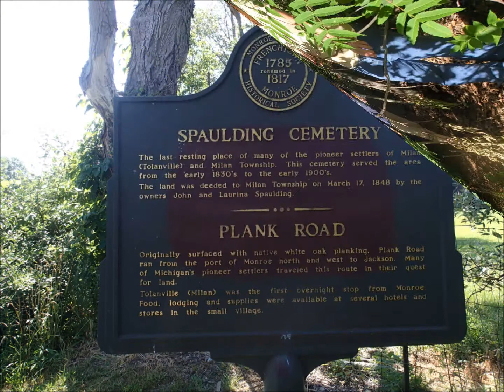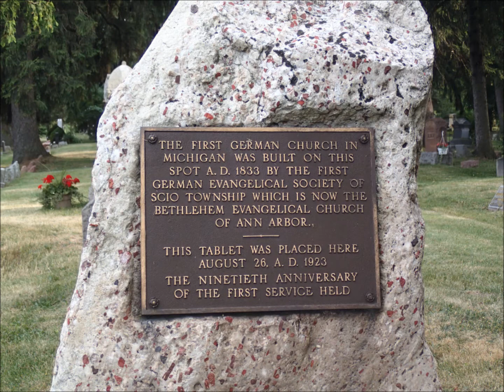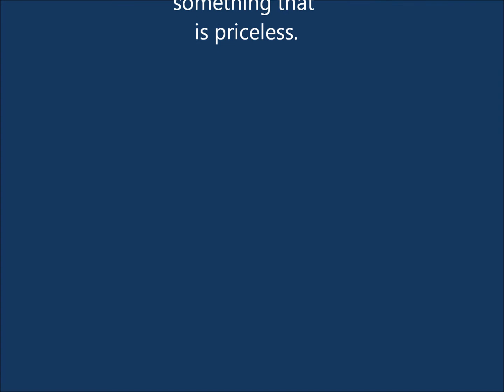Caching with Friends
Good Times with Friends